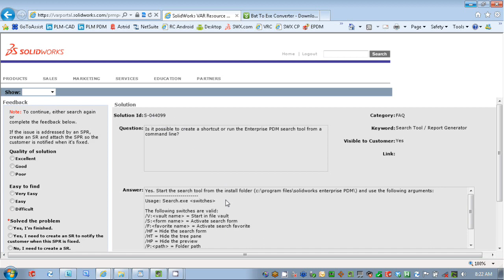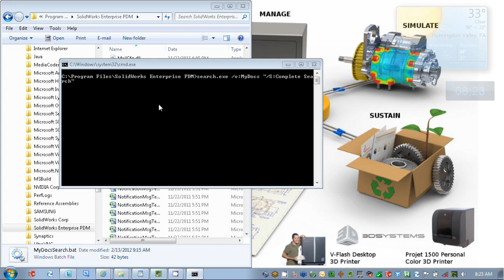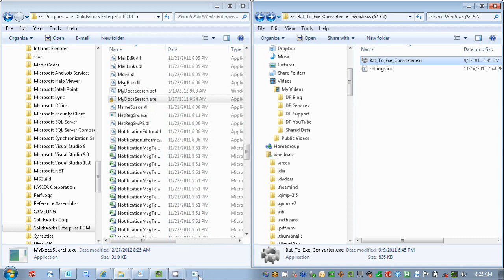Desktop Search for SolidWorks Enterprise PDM - Author: Walt Bednarz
See how you can create quick access to the EPDM searches  from your Windows Desktop, Start menu, or Task Bar.